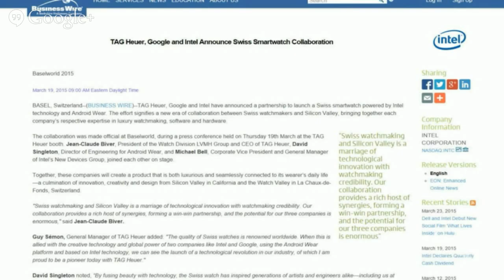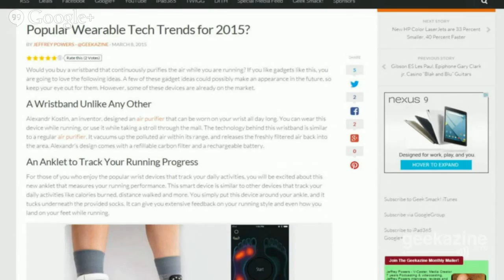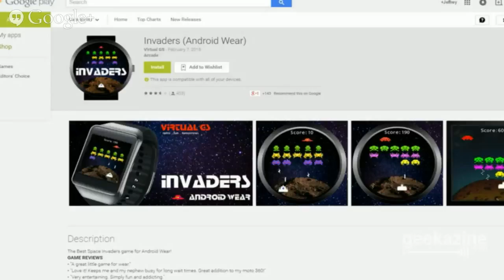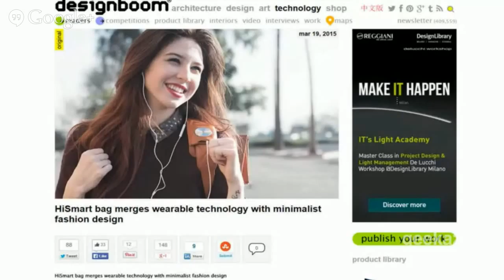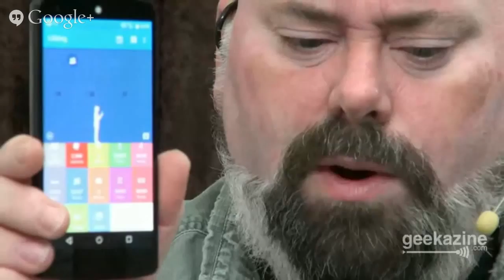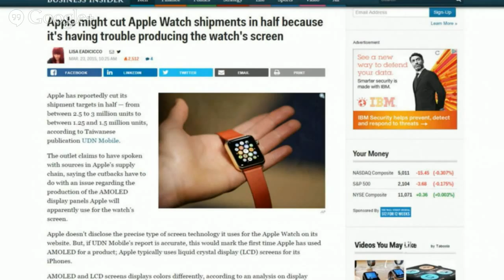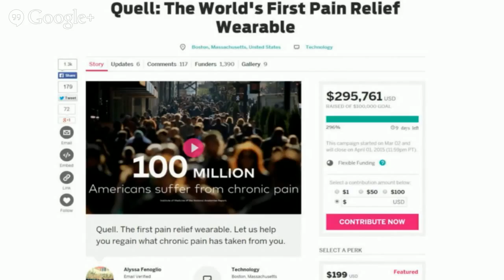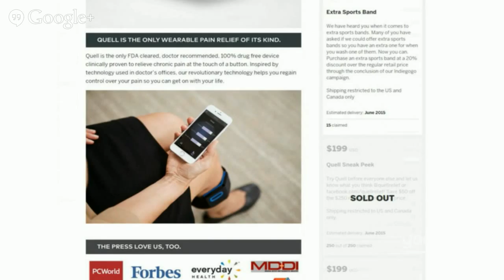Your Apple Watch May be Delayed - SXSW Wearables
We are back and Jeff has the skinny of what he saw at SXSW Interactive for wearable technology. Also, we found out that Apple might be having problems with the Apple Watch. We'll talk about what they are and if you will be getting yours on April 24th.